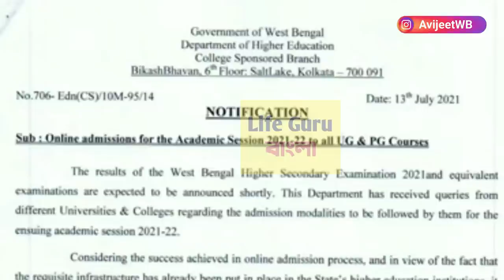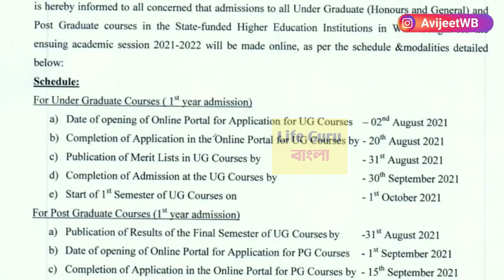অনলাইন কলেজে ভর্তি ২০২৩ | 1st Merit List : College Admission fees 2023: WB College Admission 2023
WB_College_Merit_List _Check
College_Admission_fees-2023
# WB_College_Admission_2023

merit list
How to check merit list 2023in mobile phone
bihar board inter admission 2023merit list
 1st year malda college pass course and honours merit
 provisional merit list publishing date of college for BA BSc BCom Hons pass 2023admission